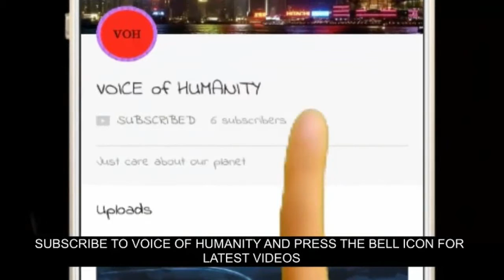Creative commons free 3D glass world game smashit game with NCS spectrum.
Free gameplay no copyright only use YouTube video creator to use this video...